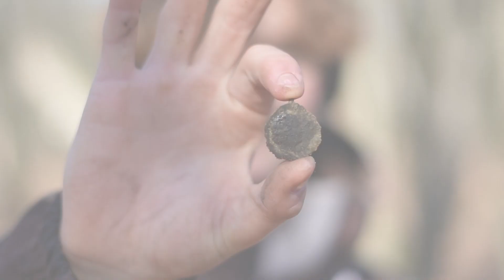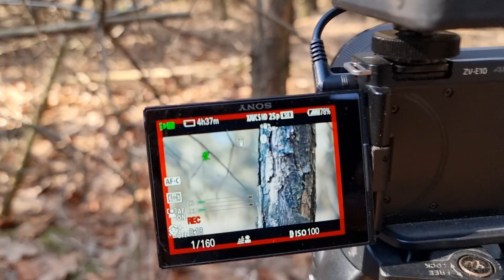Shockwave Metaaldetectie - Afl. 38: Metaaldetectie in zonnig bos! | XP DEUS II 2 -English Subs-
To use English subtitles, turn on subtitles and click on Translate Automatically.
Please note: the English subtitles are generated automatically. I'm not responsible for any misinterpretations.

Alle gebruikte materialen in deze video zijn aan te schaffen bij
XP DEUS II: